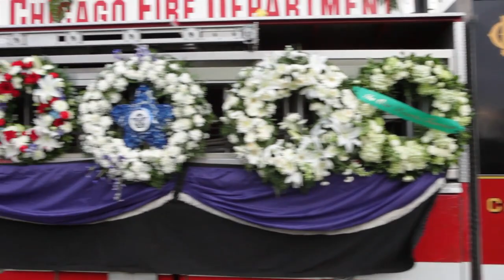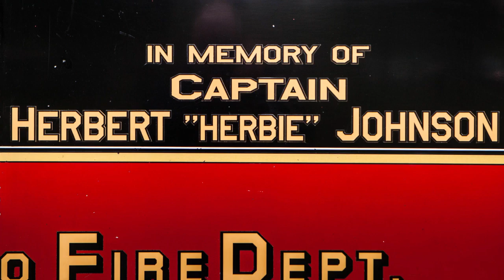Funeral for Chicago Fire Department Captain Herbert Johnson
Burial service for Captain Herbert 'Herbie' Johnson of the Chicago Fire Department November 8, 2012